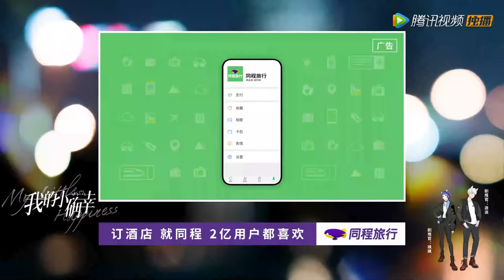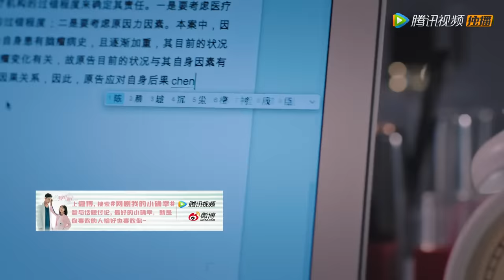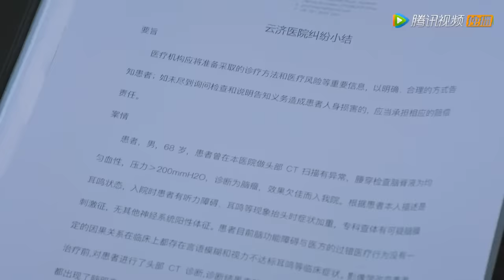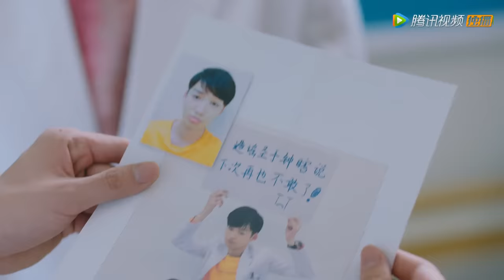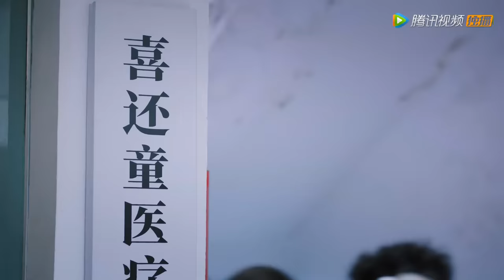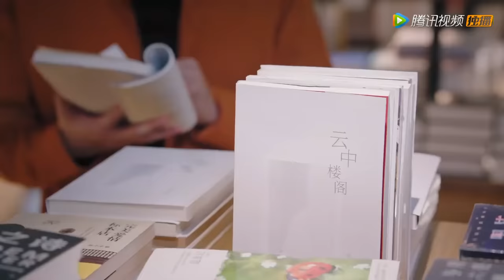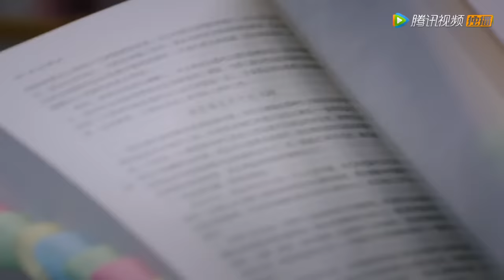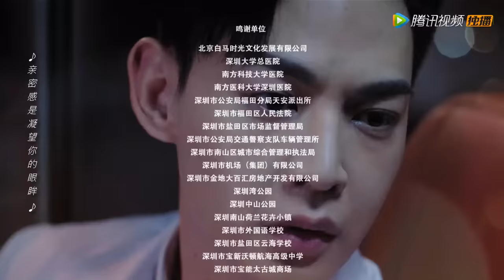ENG SUB【我的小确幸 My Little Happiness】EP03 温少卿借机表白丛容（邢菲、唐晓天）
▶主演：邢菲、唐晓天、黄一琳、李川、邓郁立、付伟伦